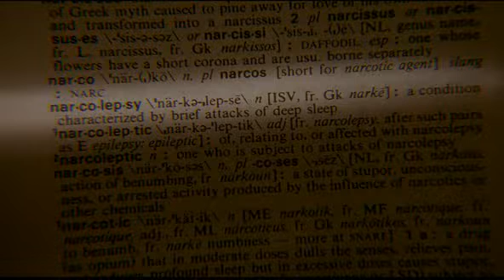My Own Private Idaho - intro.avi